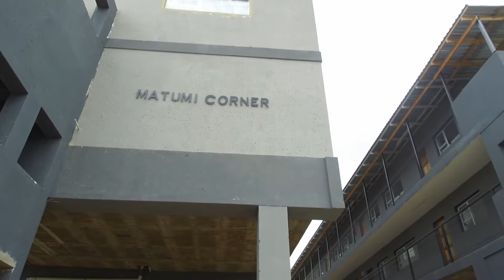New Development Townhouse in Birchleigh